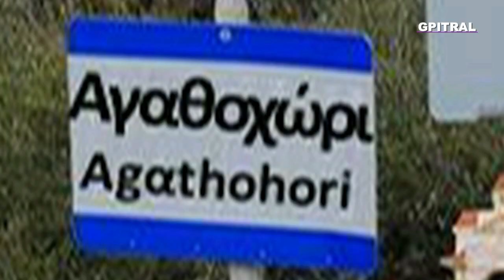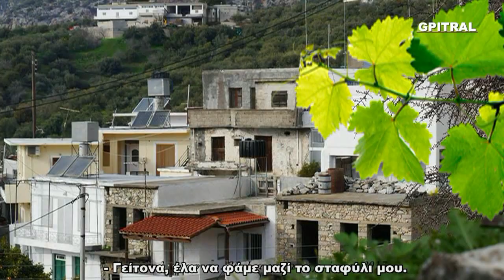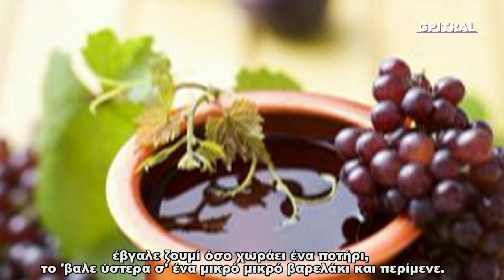Ένα τσαμπί σταφύλι Μαρία Γουμενοπούλου Ανθολόγιο Α 33 υπότιτλοι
Ο Συκολόγος που μεγάλωσα... Ο Συκολόγος που αγαπώ... Αφιερώνεται στους Ανθρώπους μας, που η σκέψη μας φέρνει κοντά... Δεν χωρίζουν των ανθρώπων οι ψυχές... Χρόνια Πολλά, ευχές από καρδιάς για υγεία, ευτυχία και αγάπη με ένα τσαμπί σταφύλι,  διήγημα της Μαρίας Γουμενοπούλου με φωτογραφίες από το Αρχείο του δραστήριου Πολιτιστικού Συλλόγου Συκολόγου... Δίνοντας φωνή και οπτικοποιώντας το Ανθολόγιο για τα Παιδιά του Δημοτικού - Μέρος Πρώτο!! Ο Γιώργος Πιτροπογιαννάκης ως ταπεινός αφηγητής πειραματίζεται "ποιητική αδεία"  με αγάπη και θαυμασμό στον λογοτεχνικό θησαυρό παρουσιάζοντας το Ανθολόγιο στην δική του ερμηνεία σε ρυθμό της Εποχής, videoclip! Μαθαίνουμε με τους πρωταγωνιστές της ζωής και ήρωες του Μέλλοντός μας! Ένα ταξίδι με φαντασία και χαμόγελο στο συναίσθημα, την Γλώσσα, την  γνώση...